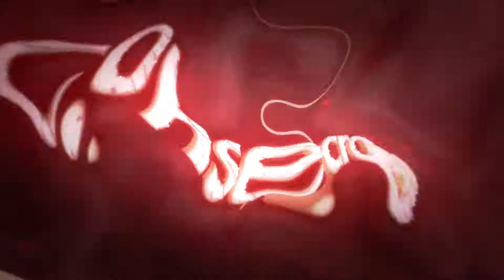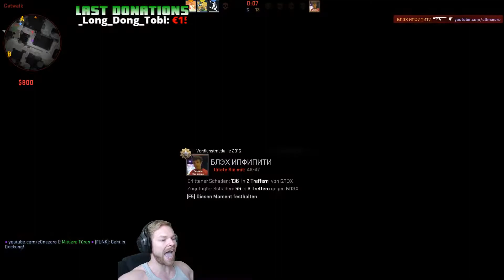Let's Play with Friends CS:GO #501 ✪ Und er macht immer den One-Click